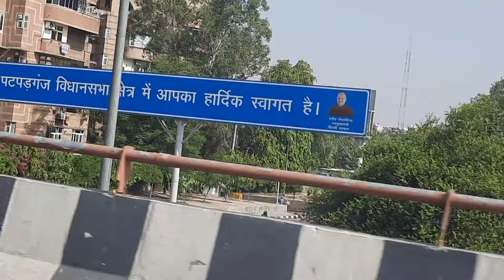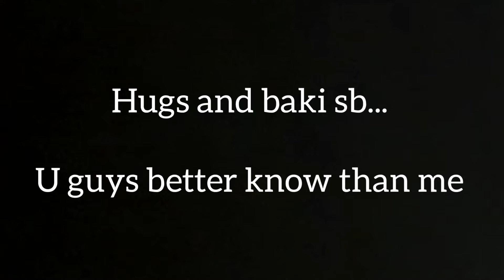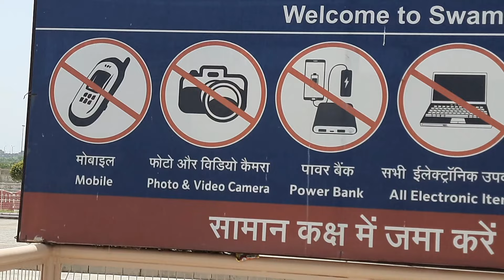SWAMI NARAYAN AKSHARDHAM MANDIR NIGHT SHOW||TRIP WITH FAMILY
vlog 32